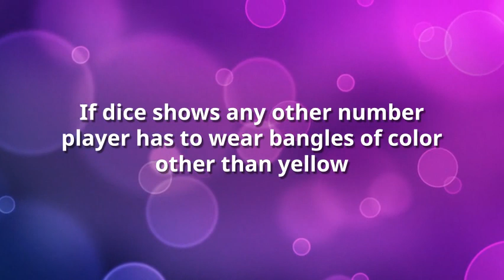One Minute Basant Panchami Game-Yellow Bangles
One minute party game for Basant Panchami to be played with bangles and dice.